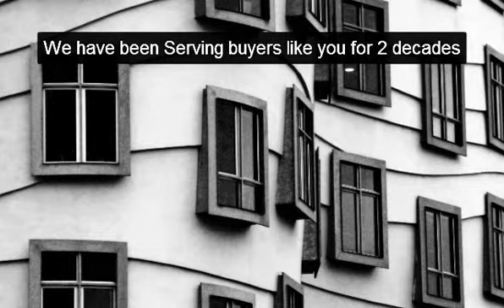NY Home Inspection - Landmark's, Brownstone's, Condo's and Even Commercial Property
Our home inspection procedure has got to be the most intense in the industry.  Not only does it cover everything one would expect, but it covers more!!  With over 20 years of experience backing our methodical process and continued success, we invite you to review our portfolio website and to give us a call for a free consultation at your convenience.

Please see our online portfolios below, Including reviews and
our other service locations